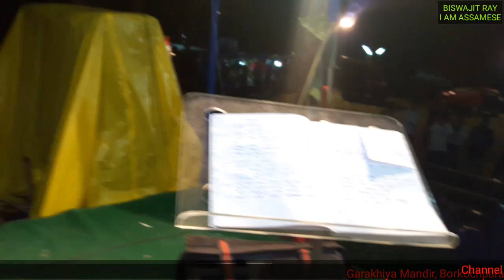Amar sing program at Bongaigaon Chakapara || অমৰ সিংৰ বিহু অনুষ্ঠান || Assamese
বতৰ বেয়া হলেও নাচিব এৰা নাই || অমৰ সিংৰ বিহু অনুষ্ঠান || Assamese
Amar sing selfy lele re live program